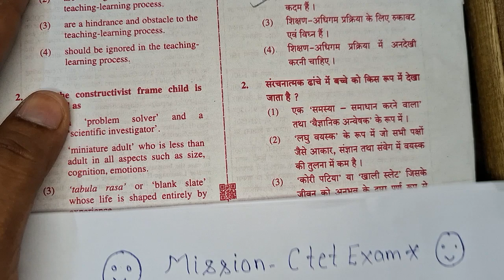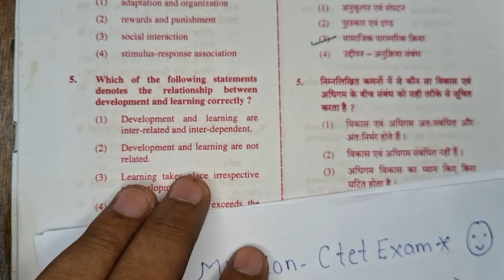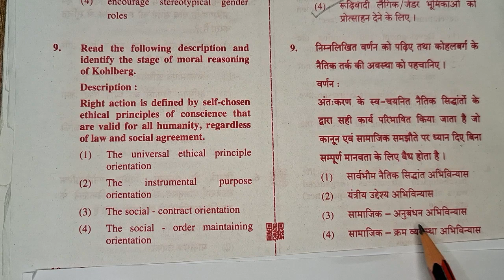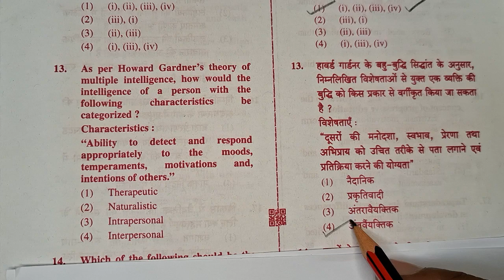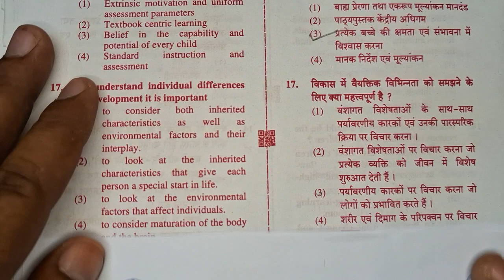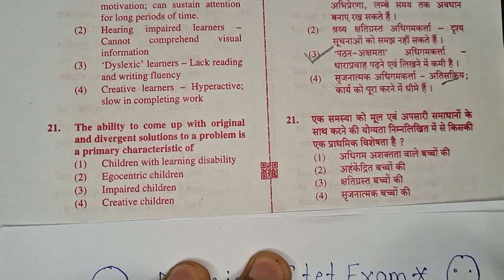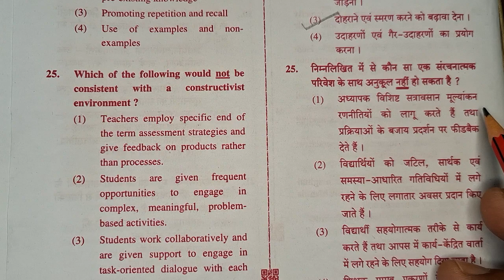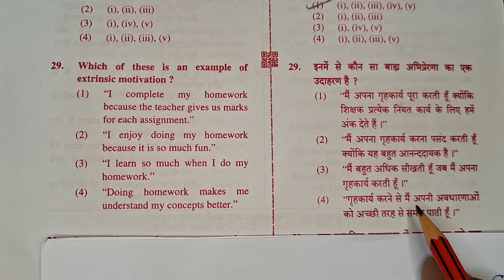Mission-7July Ctet Exam 2024